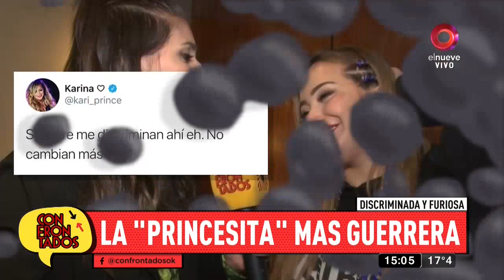Confrontados: Programa del 23 de Agosto 2019